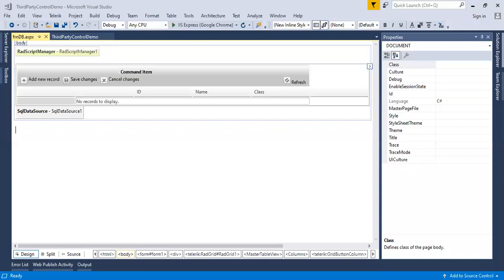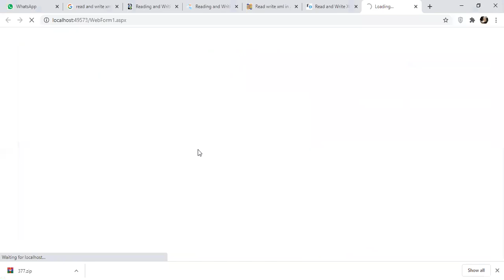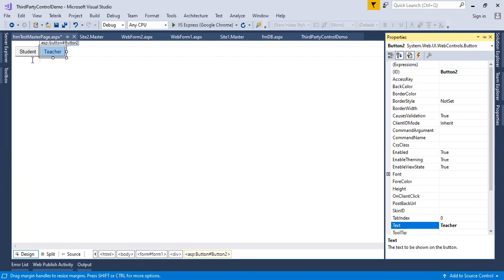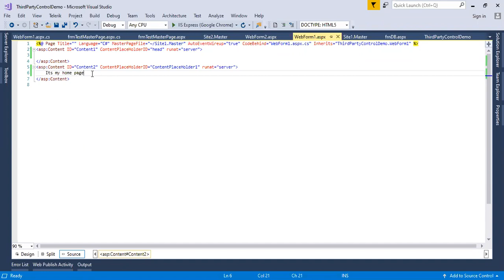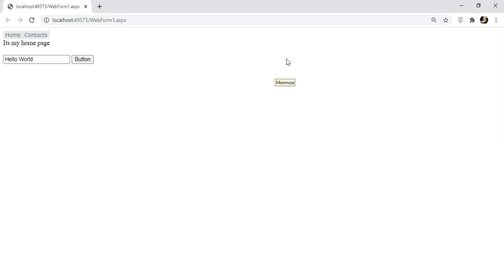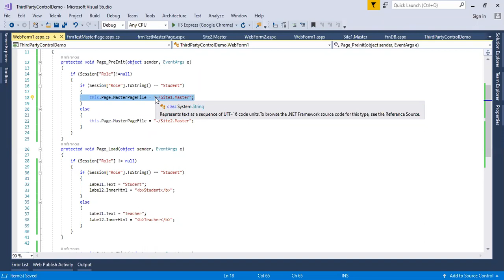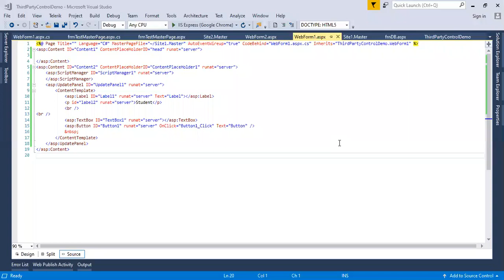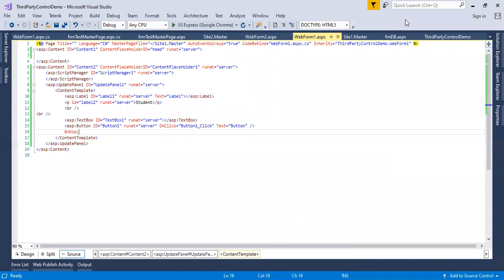Visual Programming Week Week 11 16 - Part 2